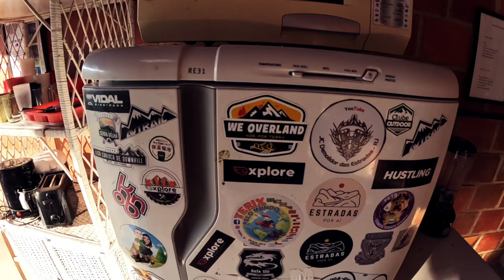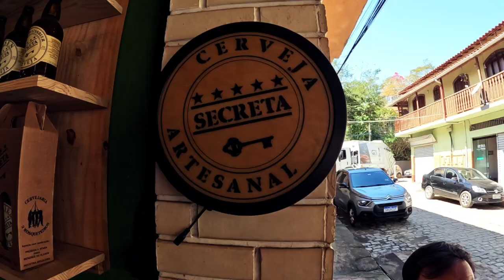Camping em Itaipava - Donana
🎟️ Cupom de 15% para os 10 primeiros a comprar: DONANA

Para você que é apaixonado por Camping, Overland, OffRoad, Kombista, etc. criamos uma coleção incrível com estampas exclusivas pra você!
👕 Camisetas 100% algodão
🔒 Compra Segura
📩 Primeira troca grátis
✅ Selo de qualidade Reserva

Localizado na região serrana do Rio de Janeiro. Aqui, você encontrará um refúgio tranquilo e acolhedor, perfeito para os amantes do camping e da vida ao ar livre.

O Camping Donana é um verdadeiro paraíso natural, cercado por montanhas majestosas, e uma vegetação exuberante. Oferece amplas áreas para acampamento, piscina e com opções para barracas, trailers e motorhomes, proporcionando uma experiência única de conexão com a natureza.

Além disso, as instalações incluem banheiros limpos e modernos, chuveiros quentes, áreas de lazer e recreação, trilhas para caminhadas.

O Camping Donana, preza pela sustentabilidade e pelo respeito ao meio ambiente. Valoriza a preservação da natureza e incentiva práticas ecologicamente responsáveis.

Então, junte-se a nós e embarque nessa jornada de descoberta e conexão com a natureza no Camping Donana em Itaipava.